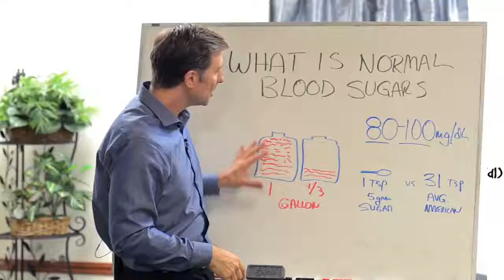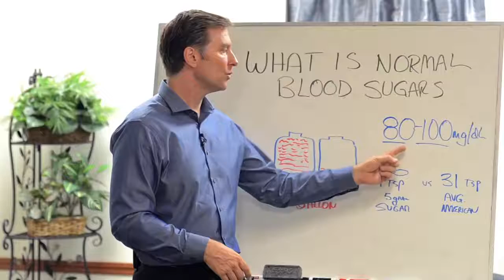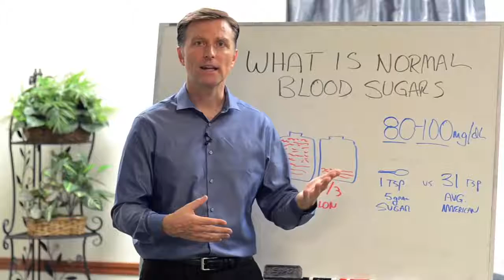What Is a Normal Blood Sugar Level?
Discover the 11 Spices and Herbs that may help lower your blood sugar. Download the eBook now and start taking care of your blood sugar levels before it's too late.